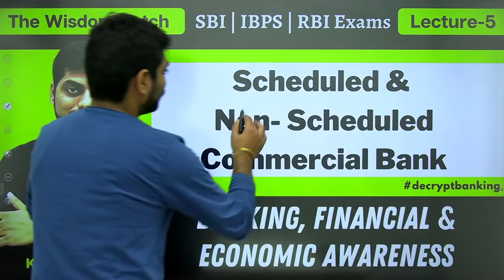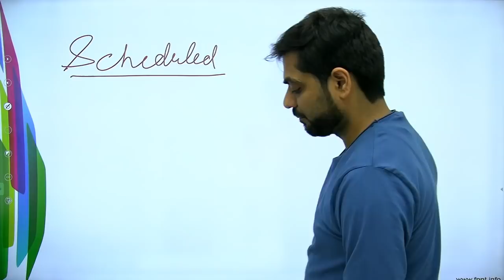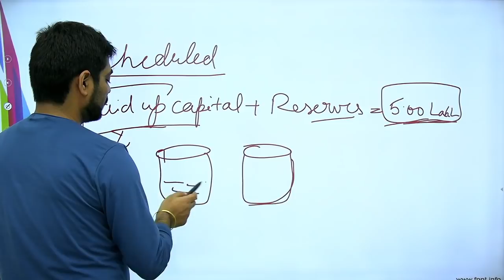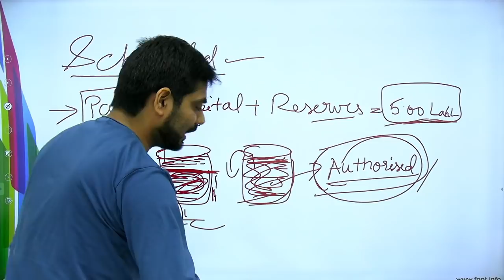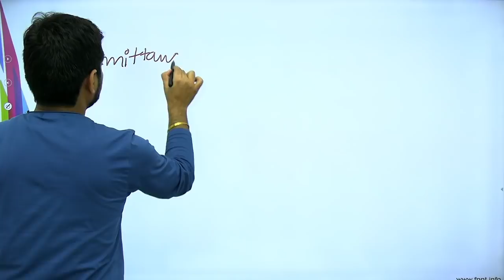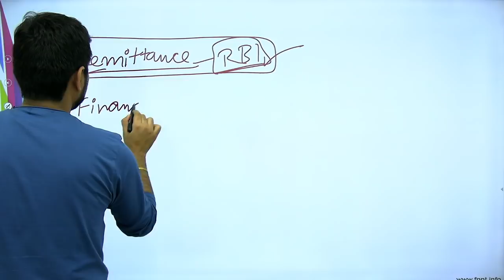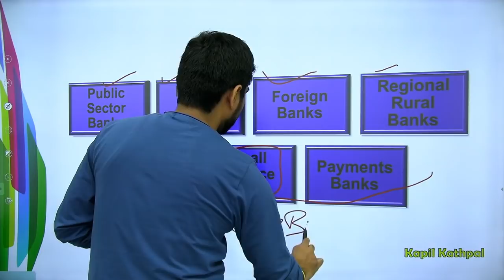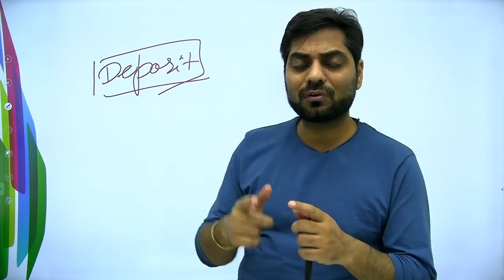Lecture-5 | Scheduled & Non-Scheduled Commercial Bank | Banking & Financial Awareness| Kapil Kathpal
Kapil Kathpal Sir is having 9 years of working experience in Banking Sector and through these lectures he is providing his practical and theoretical experiences of Banking, Financial & Economic world.
This Wisdom Batch of Banking is going to be a revolution in Banking Exams preparation.
Kapil Kathpal Sir will deliever New and Practical approaches for long term retaining of Banking Terms in your Mind.